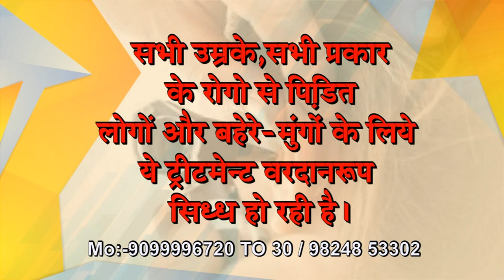Praveen Surana | Deafness & Ear Treatment | Improve your Hearing Loss